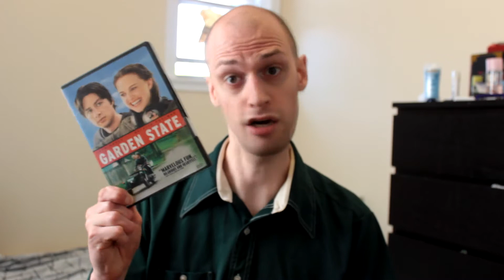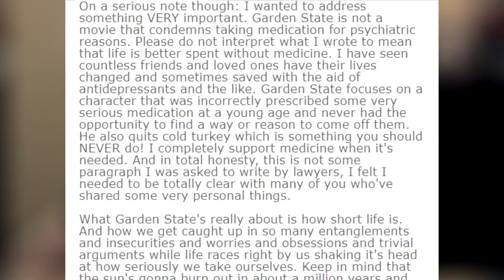Garden State - Movie Critique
A look back at the alternaemo classic Garden State to see if the feeling is still there. It'll totally change your life.